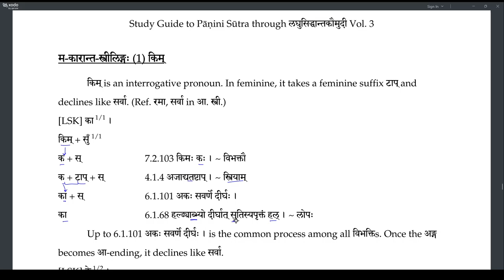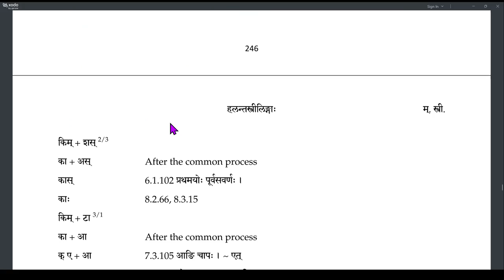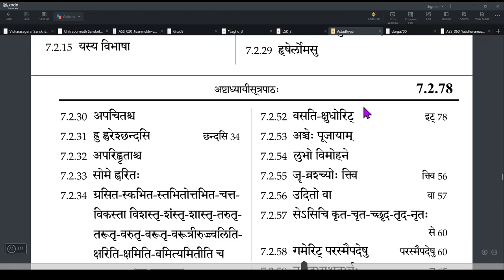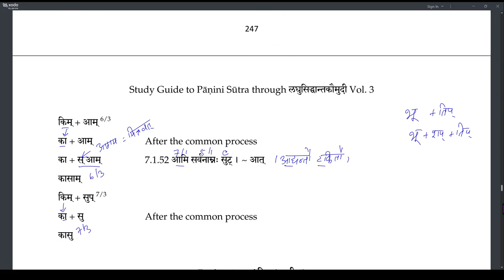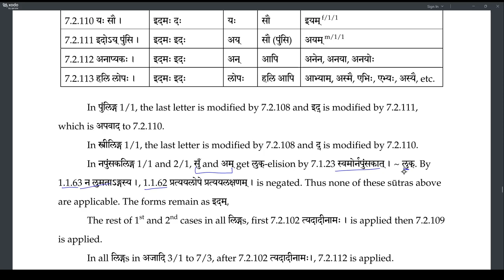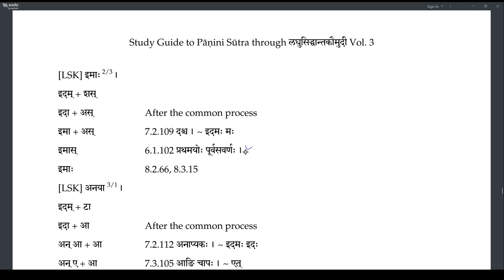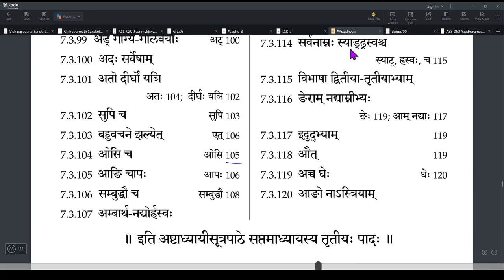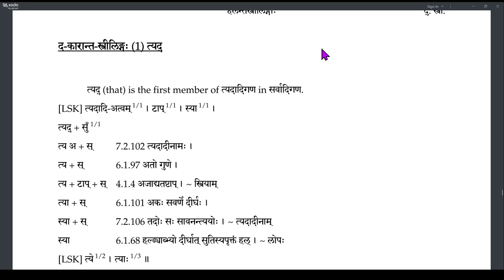LSK092 HalantaStrilinga (362-363)